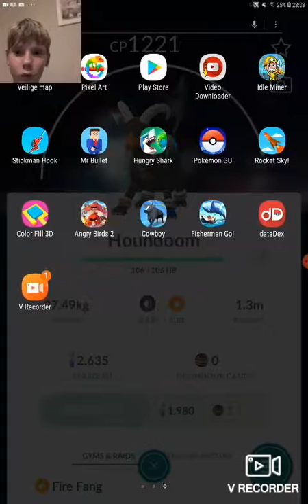Angry birds 2 ep 1